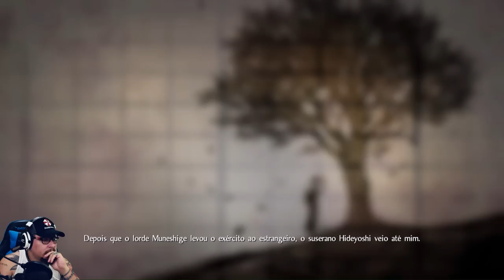Duelo de Samurais... Tachibana Muneshige! - Nioh! S01E10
Mais um episódio da série de Nioh! Se o video flopar, postarei os proximos no canal de gameplay hehehehe

MUITO OBRIGADO

Setup:

Configurações do PC de jogos:
16GB RAM DDR4

Configurações do PC de stream:
GTX 1050ti
12GB RAM DDR3

Periféricos:
Mouse: Razer Naga Trinity
Teclado: Mecânico Motospeed CK104
Headset: HyperX Cloud Pro / Logitech G230